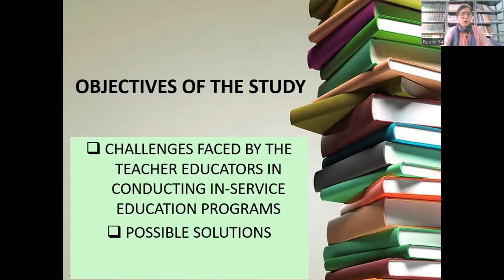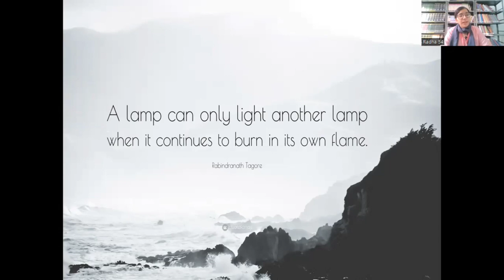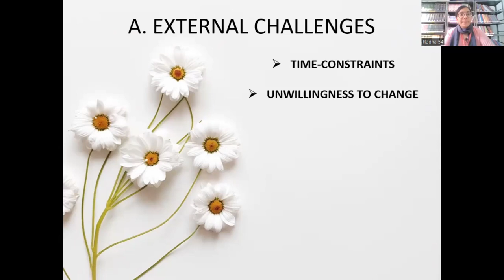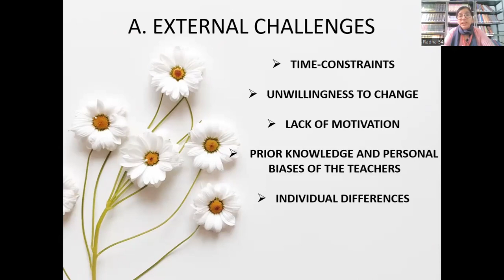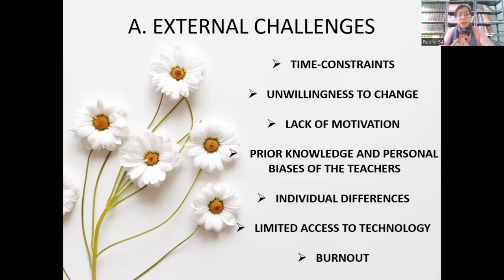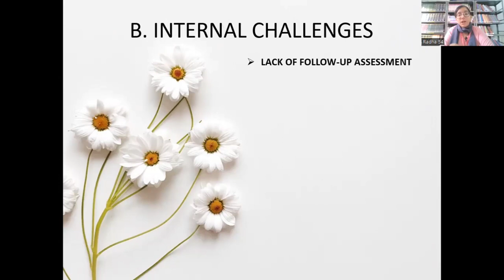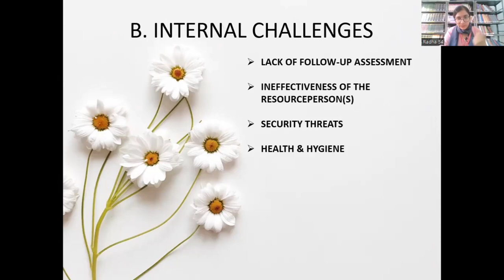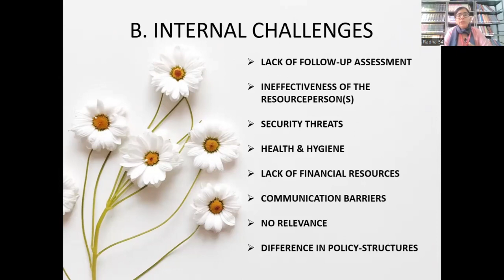Challenges in Organising Teacher Education Program and Solution By Radha Verma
Video discusses on Challenges in Organising Teacher Education Program and Solution